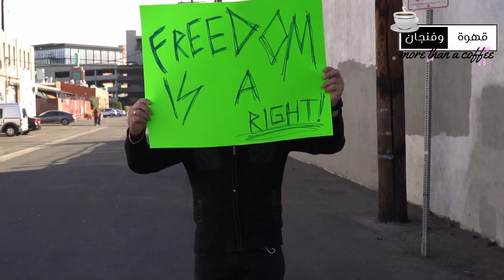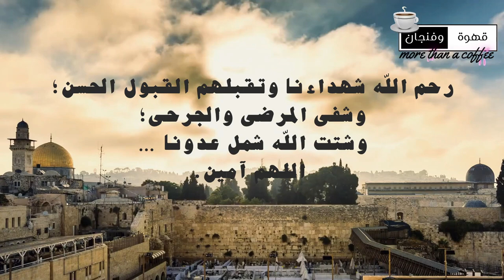.. معضلة الصراعات الإثنية..!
عندما تحدثت بالأمس عن معاداة السامية؛ كان يدور في خلدي موضوع «الحرب الفكرية» وإرهاصات «الغزو الثق افي».. وما زاد من قلقي بالفعل؛ هو ما رأيته من تشرذم واصطفاف طائفي ومذهبي في التعاطي مع المقاومة وطوفان الأقصى.. وهذا آخر شيء أتمنى مشاهدته الآن.
أنا فهد التميمي؛ في فنجان جديد من قهوة وفنجان؛ وراح نترك موضوع محمد صلاح شوي ولو قليلا؛ ونتكلم اليوم عن سلاح يهمنا كثير ويستخدمه الصهاينة كثيرا .. التفرقة المذهبية .. فجهّز فنجان قهوة أو شاي حسب الرغبة، وخلينا نبحر في السلاح الذي جعلنا في طي النسيان بالنسبة إلى التاريخ.
عندما يقوم شيخ دين بتحذير «حماس» من التعاون مع إيران و «حزب الله» فقط لأنهم «روافض» في ظل قصف دموي وجريمة إبادة إسرائيلية؛ فعلينا أن نقف قليلا ونفكر. هل هذا وقته؟ .. عندما يخرج شخص مثل إبراهيم عيسى ويرمى باللائمة إلى «جماعة الإخوان» لتبرير جرائم الاحتلال الصهيوني.. هل هذا وقته؟ .. عندما يساوي أحد «الخلايجة» بين الجلاد والضحية؛ بين المحتل المختل الصهيوني والمقاوم الصامد الفلسطيني؛ هل هذا وقته؟
مرور سريع على تعليقات رواد مواقع التواصل الاجتماعي يكشف لنا حجم الهوة بين البيئة الحاضنة للمقاومة التي لا ترى في الفروقات الدينية والمذهبية مدعاة للتشرذم؛ وبين «ذباب الكتروني» يهدف لدق إسفين الفرقة والخلاف بين أبناء الوطن الواحد.
شخصيا ليس لدي أدنى إشكالية في اعتناق أية فكرة؛ فالأفكار مثل الطيور المحلقة؛ لا يمكن تحديدها وحصرها وتقييدها؛ ولكن؛ هنالك مصالح عليا تحتم الاصطفاف بجانب الانسانية والوطن ونصرة المظلومين التواقين للحرية.
في أكتوبر من العام الماضي 2022؛ صدر بحث مهم للدكتور نصر الدين لعياضي يتناول تأثير الخطاب الطائفي والتمييزي على المجتمعات العربية وارتفاع عدد القنوات الدينية الطائفية من 35 إلى 135 قناة خلال السنوات الأخيرة؛ أتمنى من الجميع قراءته؛ وسأضع الرابط في صندوق الوصف. وفي مقال أخر اقتبس التالي: «تتفق معظم الأعمال الأكاديمية حول هذا الموضوع على نطاق واسع على أن الاختلاف الطائفي هو نتاج التلاعب بالهويات الدينية من قبل الأشخاص الذين يسعون وراء مصالحهم الخاصة، والتي تشكلت من خلال العوامل السياقية، ما يعني أن مظاهر الاختلاف الطائفي تختلف عبر الزمان والمكان. ومع ذلك، لم يقم نصر بالتعاطي مع هذه البحوث أو حتى الاعتراف بوجودها.»
وأنت تشرب قهوتك في فنجانك حاول أن لا تخضع لساسة «فرّق تسد»؛ لأنها الوسيلة الوحيدة التي بقيت لعدونا المشترك لكي يستطيع البقاء على قيد الحياة.
رحم الله شهداءنا وتقبلهم القبول الحسن؛ وشفى المرضى والجرحى؛ وشتت الله شمل عدونا … اللهم آمين.

Video Footage: ===
Myself